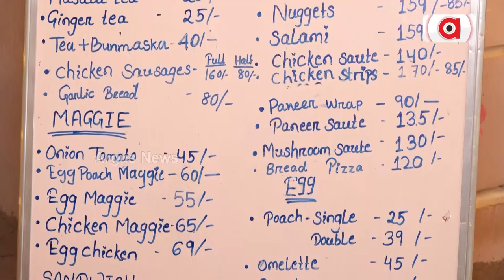Teachers Cafe Attracting Youths In Bhubaneswar